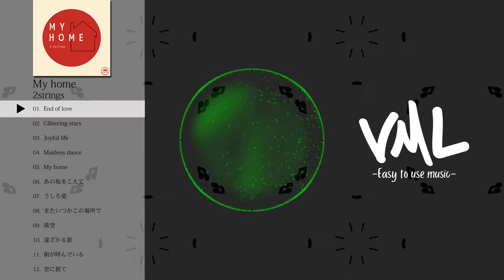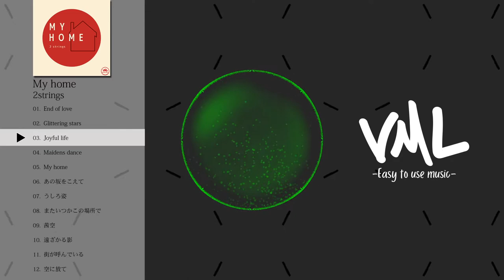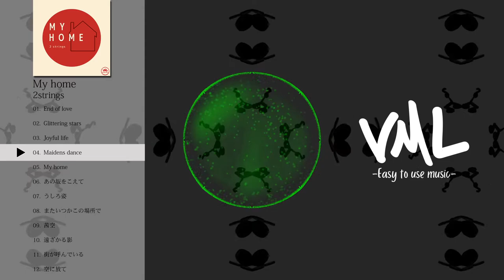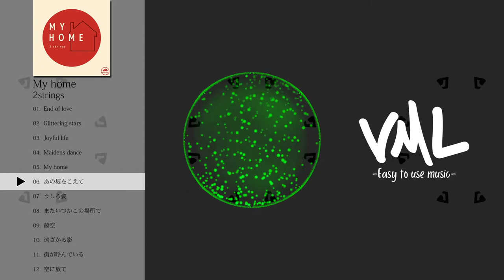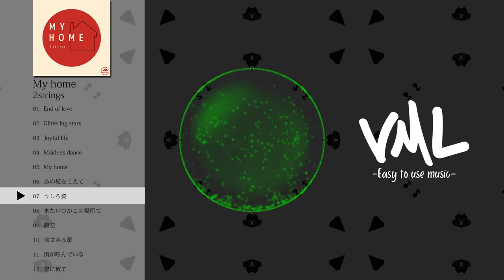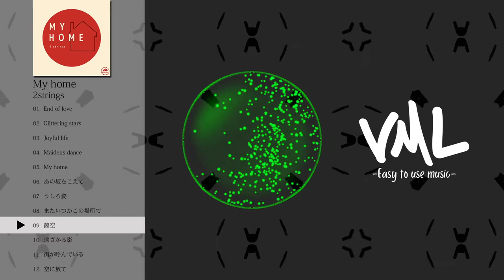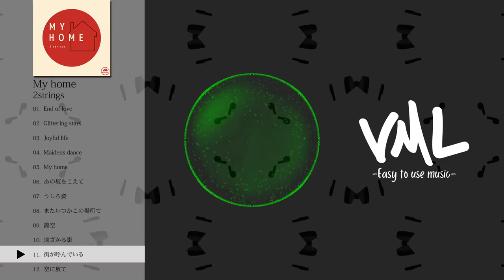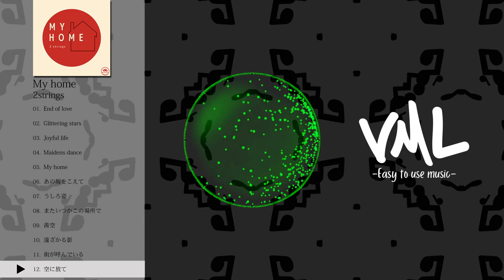2strings｜My home｜[VML]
［Artist］
2strings

---Chapters---
0:00 End of love
2:23 Glittering stars
4:50 Joyful life
7:53 Maidens dance
10:48 My home
12:58 あの坂をこえて
16:02 うしろ姿
18:52 またいつかこの場所で
21:16 茜空
23:55 遠ざかる影
27:10 街が呼んでいる
29:54 空に放て